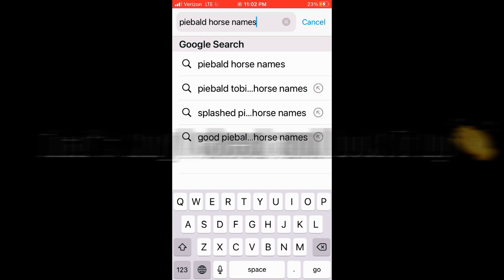WOODEN WHISTLE?! + 4 HOUR CHESTS! ~ Horse riding tales ~ Emily pacific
I’m not liking how foxie gives us duplicates💁🏼‍♀️ I wanted the woodland Arabian💚 But ok! Socks is so cute! The cure episode 3 should be out soon. Btw I start school next week so I will have a whole new schedule for phone time and stuff like that..

Iғ ʏᴏᴜ ᴇᴠᴇʀ ɴᴇᴇᴅ ᴀ ғʀɪᴇɴᴅ ɪᴍ ᴀʟᴡᴀʏs ʜᴇʀᴇ🦋 Aᴄᴄᴏᴜɴᴛ ɴᴀᴍᴇ: Eᴍɪʟʏ Pᴀᴄɪғɪᴄ3700

𝙄𝙣𝙨𝙩𝙖𝙜𝙧𝙖𝙢𝙨📸 @em._.edxts @emma and Cappy @dapples_united

ℂ𝕪𝕒 ℙ𝕒𝕔𝕚𝕗𝕚𝕔𝕤🌊